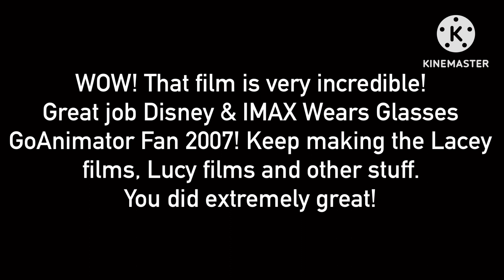Best Message to @DisneyTheXPWorld (No dislikes allowed)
That film is very incredible! Great job!